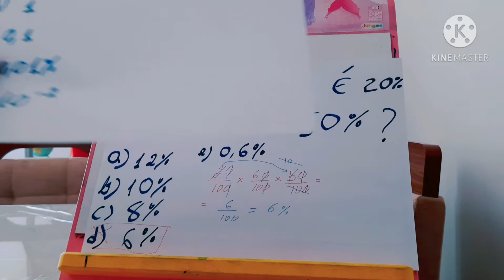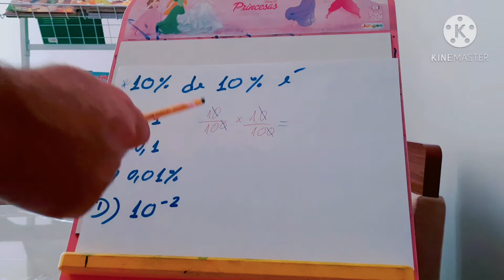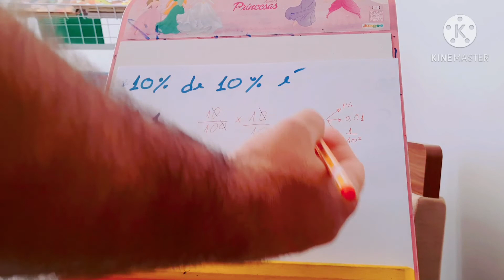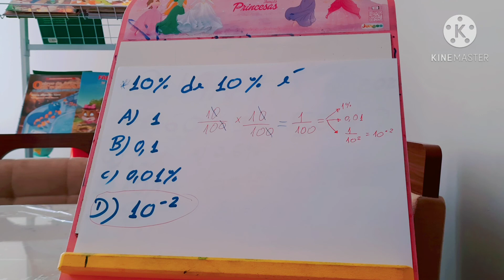Como resolver porcentagem da Porcentagem da Porcentagem?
Cuidado com as peladinhas nos concursos !